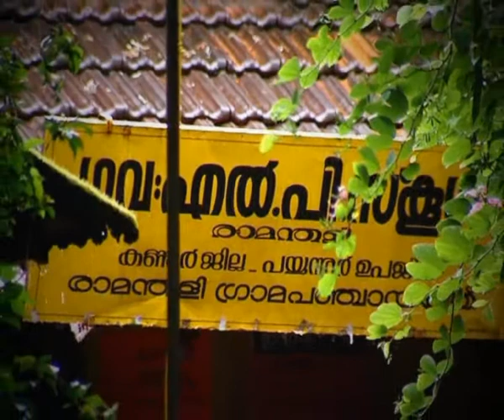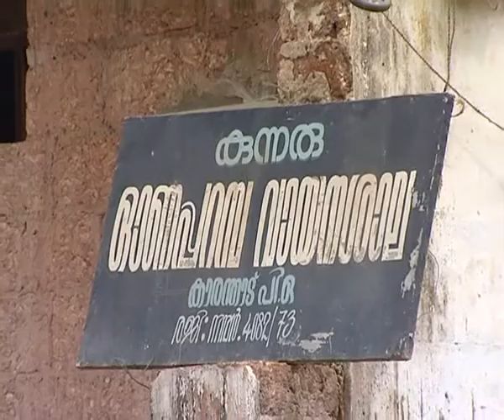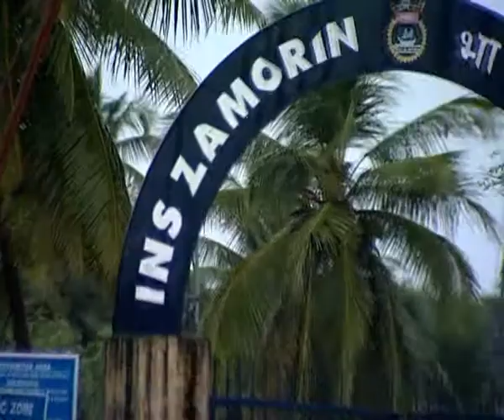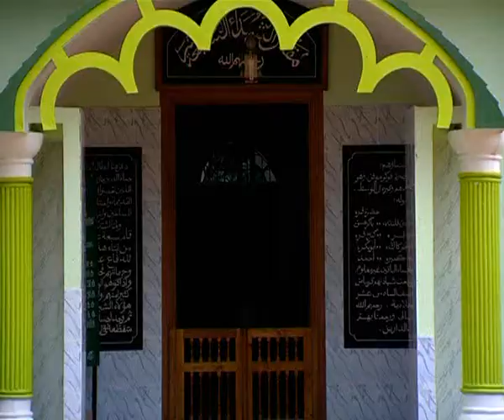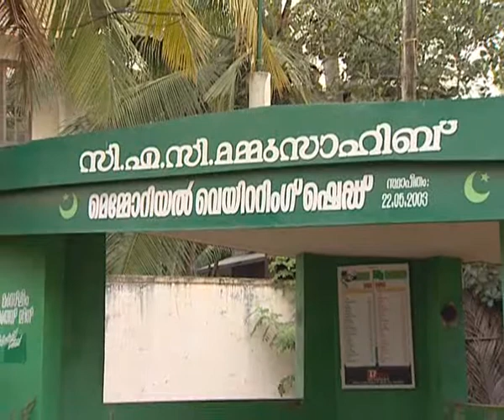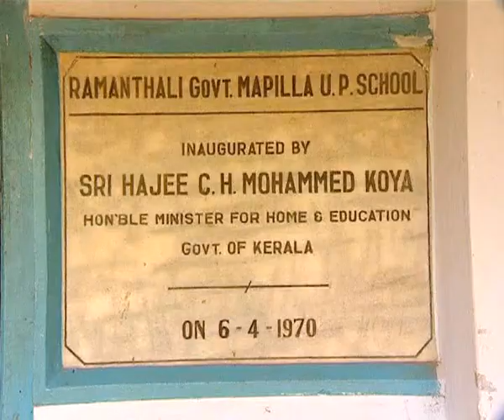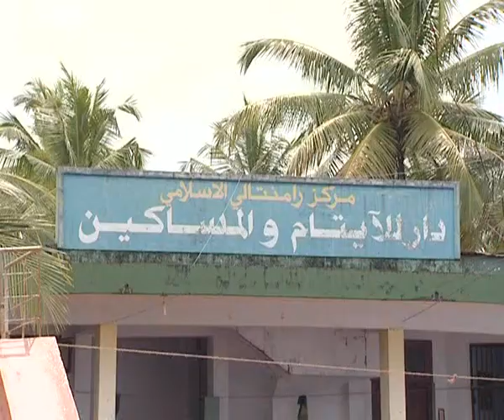RAMANTHALI OUR PARADISE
രാമന്തളി നമ്മുടെ പറുദീസ